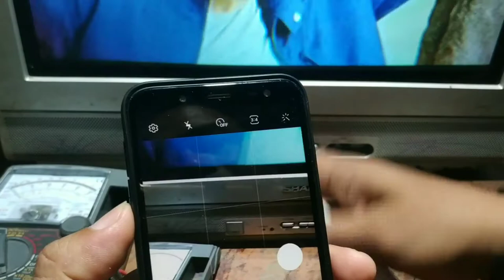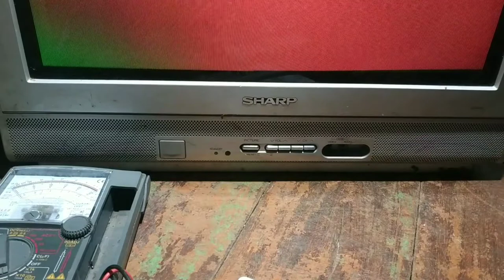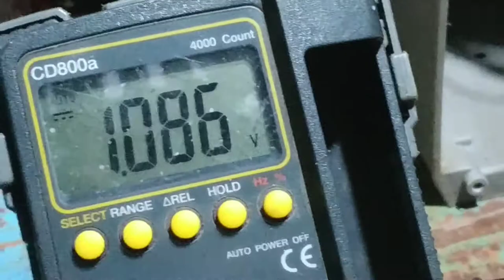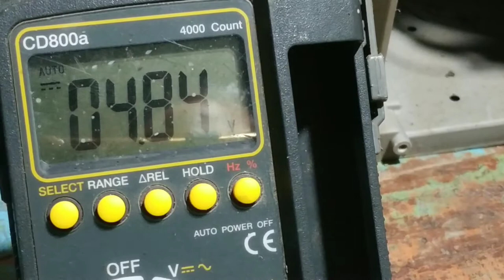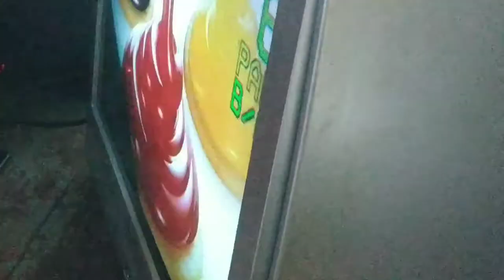tv sharp remote tidak berfungsi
tv tabung merk sharp remotnya tdk berfungsi,sdh dibelikan remote baru tetap tidak jadi,,,ternyata yg rusak bukan remotenya,,,selamat menonton.